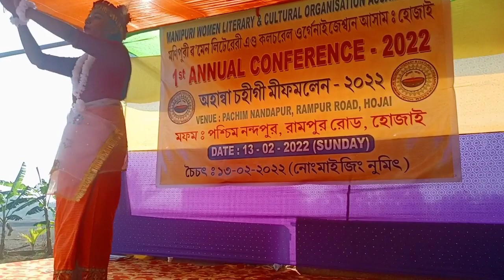Manipuri women Annual conference ❤️|| Nandapur maning leikai da || hojai